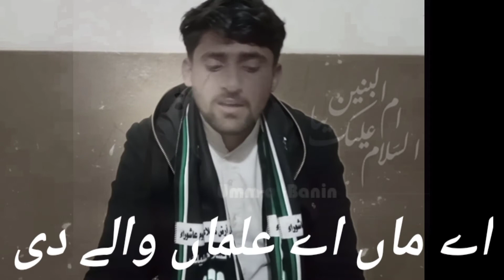اے ماں اے علماں والے دی / new nohya /2021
پلیز سبکرایب اینڈ شعر